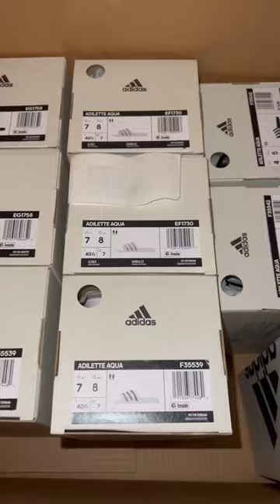I got my orders !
We had so much fun visiting the vermont country store, i wanted to buy so much stuff but i tried to control myself ! It was an amazing store with lots of yummy goodies to take home . And also we visited the quechee gorge it was amazing.